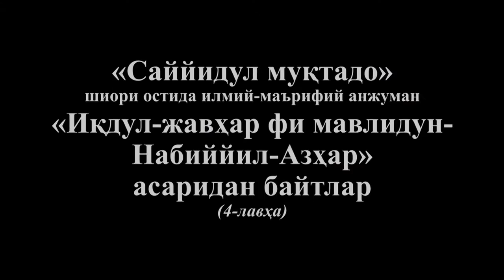«Саййидул муқтадо». «Иқдул-жавҳар фи мавлидун-Набиййил-Азҳар» (4-лавҳа)